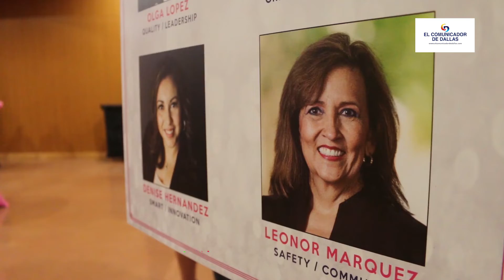STEPHANIE GALINDO GALARDONADA MUJER LEGENDARIA FORD 2021 - DALLAS TEXAS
ford foundation

Ford Honra a Mujeres Legendarias de Ford como Mujeres de Distinción Durante el Mes de la Herencia Hispana

No hay duda de que las Latinas desempeñan un papel de liderazgo en la comunidad Hispana. Los casi 29 millones de “voces” de latinas en los EE. UU. representan una audiencia vibrante, dinámica y esencial de mujeres trabajadoras prósperas, líderes comunitarias y emprendedoras exitosas. Sin embargo, estas mujeres excepcionales a menudo no son reconocidas.

Siguiendo el liderazgo filantrópico de Clara Bryant Ford, esposa de Henry Ford, Mujeres Legendarias de Ford Motor Company reconoce los esfuerzos y el trabajo de las mujeres Hispanas locales en sus respectivas comunidades en todo Estados Unidos, desde la madre trabajadora que ejemplifica los valores hasta la Latina que ofrece su tiempo como voluntaria en la comunidad. Esta iniciativa honra su trayectoria y celebra sus contribuciones continuas en las áreas de liderazgo, participación comunitaria, innovación y diversidad.

Ford ha honrado a casi 200 mujeres de distinción en los Estados Unidos durante la última década y tenemos el privilegio de honrar a las Mujeres Legendarias de Ford de este año durante el Mes de la Herencia Hispana.